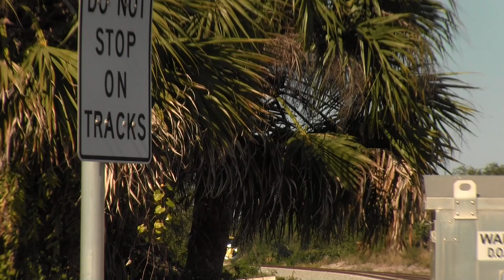BLF750 Testing & FEC Railfanning 1/12/23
This particular day was spent along the FEC mainly to see BLF750 testing up to 110 mph on the Treasure Coast. I also filmed some FEC trains along the way. Lots of radio chatter in this one.

1. FEC 101 00:00
Location: Toney Penna Dr, Jupiter
2. BLF750 Radio Chatter 03:52
3. BLF750 05:16
Locaation: FL-811 (Jupiter Bridge), Jupiter
3. FEC AFW1 07:41
Location: Pineapple Ave, Jensen Beach
4. BLF750 Radio Chatter 08:40
5. BLF750 09:41
Location: Jensen Beach Blvd & Pineapple Ave, Jensen Beach
6. BLF750 (SB Test) 10:29
Location: Walton Rd, Port St. Lucie
7. BLF750 (NB Test) 12:57
8. BLF750 (SB back to West Palm Beach) 14:05
9. Stuart Bridge lowers for FEC 920 15:07
10. FEC 920 16:45
Location: Boardwalk Run (Stuart Bridge), Stuart
11. Stuart Bridge lowers for FEC 206 18:00
12. FEC 206 19:53
Location: NW Dixie Hwy (Stuart Bridge), Stuart
13. Stuart Bridge goes back up 24:27